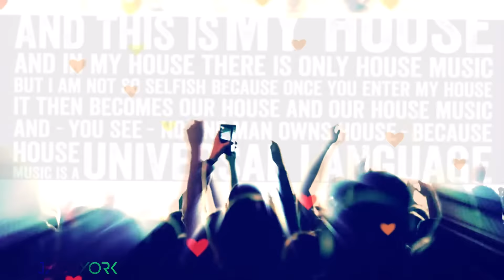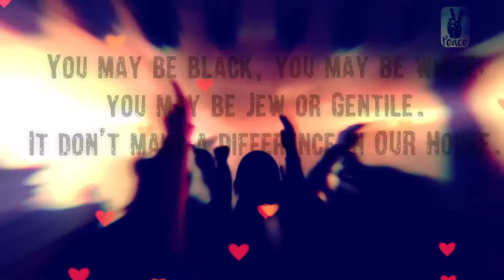Jack York - Jack Had A Groove ft. Chuck Roberts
The lyrics of this track are from "My House" by Chuck Roberts, which is a legendary track in house music history. The iconic spoken-word sample, "In the beginning, there was Jack, and Jack had a groove...", encapsulates the spirit and origins of house music. Chuck Roberts' words have resonated with generations of house music lovers, solidifying its place in music culture. His contribution to the genre is truly timeless and continues to inspire both DJs and listeners around the world.

Chicago house pioneer Chuck Roberts has sadly passed away on June 7th, 2024. His legacy will live on forever.

Full original lyrics by Chuck Roberts.

In the beginning, there was Jack, and Jack had a groove
And from this groove came the groove of all grooves
And while one day viciously throwing down on his box, Jack boldly declared
"Let there be House!" and house music was born
"I am, you see
I am the creator, and this is my house!
And in my house there is only house music
But, I am not so selfish because once you enter my house it then becomes our house and our house music!"

And, you see, no one man owns house because house music is a universal language, spoke and understood by all
You see, house is a feeling that no one can understand really unless you're deep into the vibe of house
House is a uncontrollable desire to jack your body
And, as I told you before, this is our house and our house music
And in every house, you understand, there is a keeper
And, in this house, the keeper is Jack
Now some of you who might wonder
"Who is Jack, and what is it that Jack does?"
Jack is the one who gives you the power to jack your body!
Jack is the one who gives you the power to do the snake
Jack is the one who gives you the key to the wiggly worm
Jack is the one who learns you how to walk your body
Jack is the one that can bring nations and nations of all Jackers together under one house
You may be black, you may be white; you may be Jew or Gentile. It don't make a difference in our house
And this is fresh!